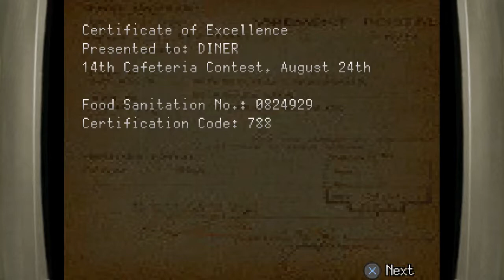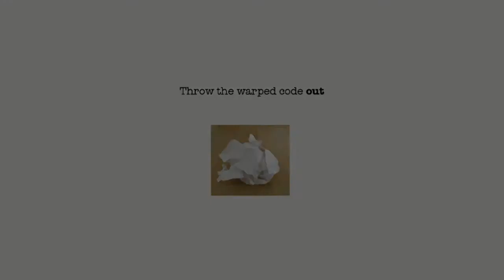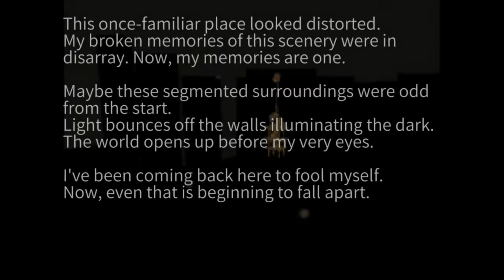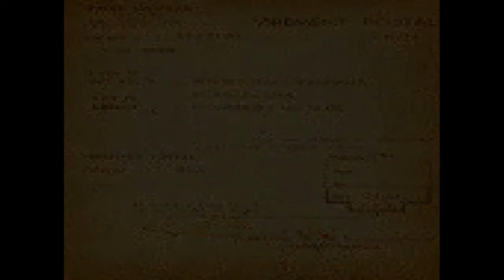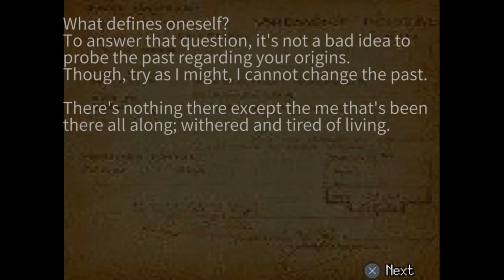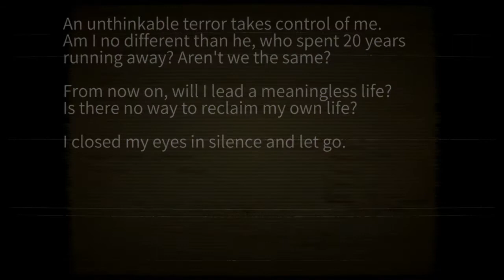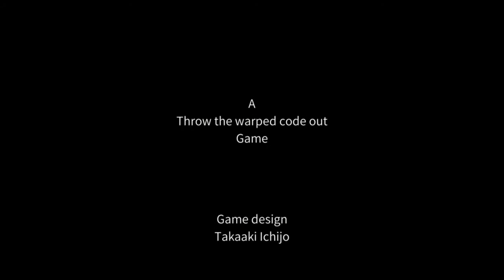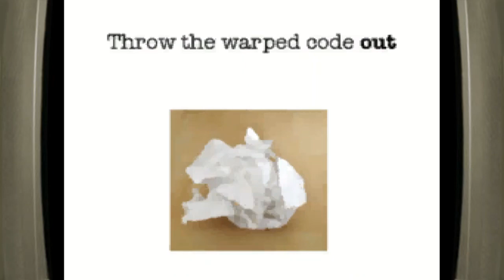Back In 1995 Complete Playthrough / Trophy Guide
This is a complete playthrough of Back In 1995. This video is a complete playthrough that includes all endings and is also a trophy guide/walkthough since it shows all trophies, including the Platinum one. Compatible with both PS4 and Vita versions, captured by the Share functionallity of PS4 Pro.